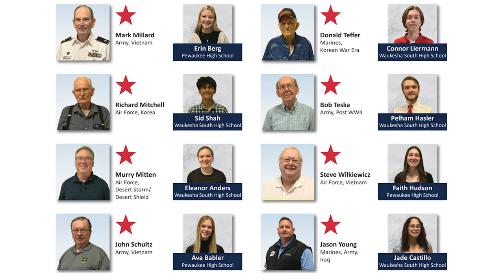Veterans Oral History Project Video 2023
Video showing the stories of 16 local Veterans from various conflicts during the Bell Tower Memorial's Oral History Project in 2023. These videos also feature the students who interviewed them from Pewaukee High School and Waukesha South High School.